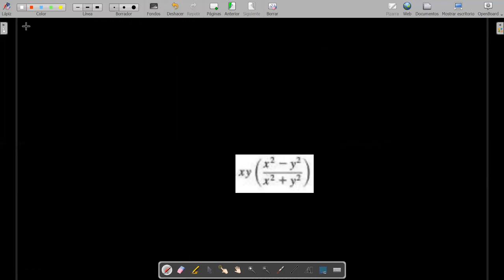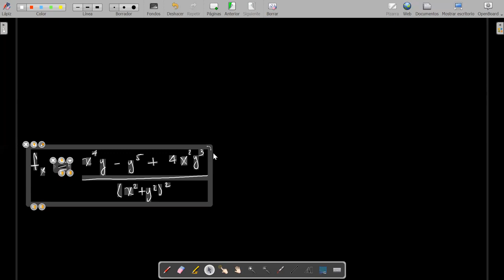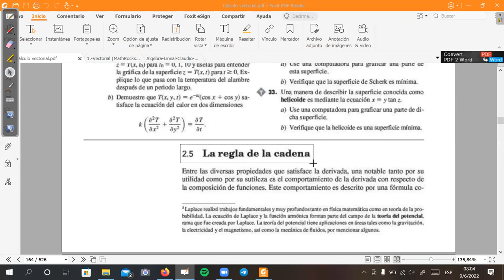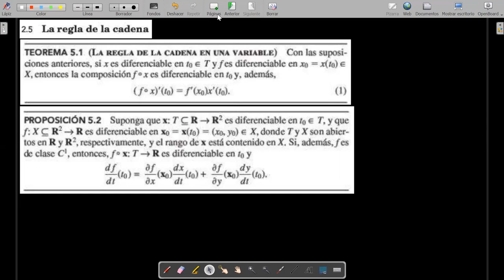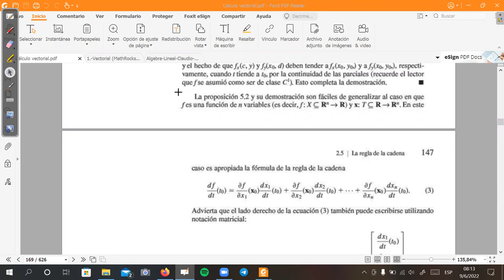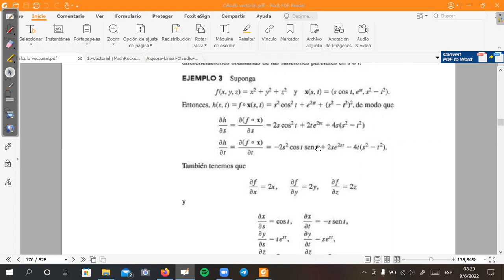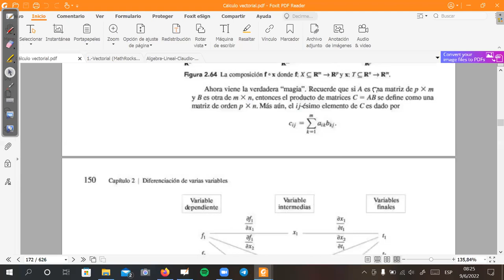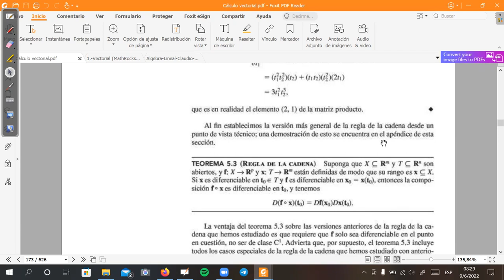016 Diferenciabilidad 9 6 2022 parte 1